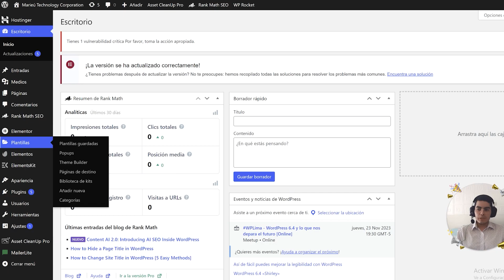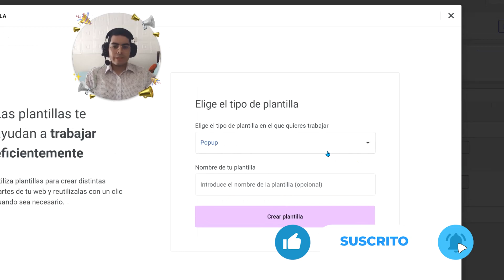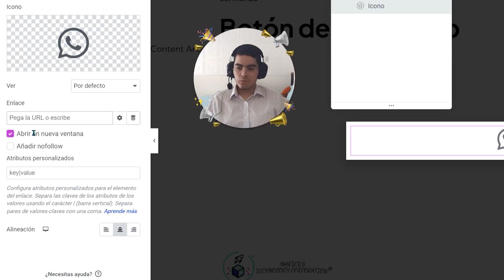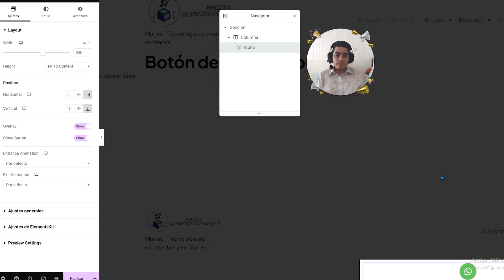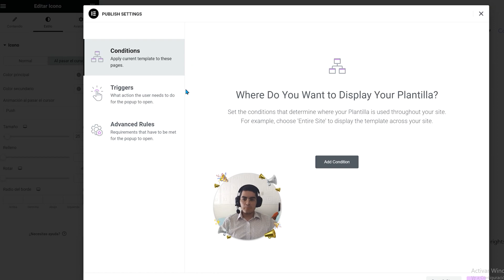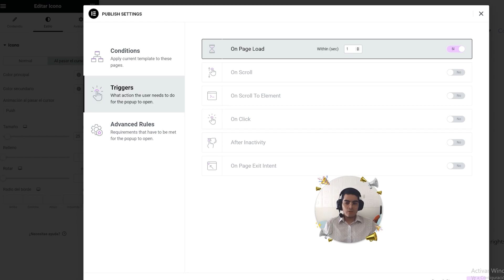👉¡Agregar botón de Whatsapp flotante en Wordpress con Elementor!✨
⭐️¡Te explicaremos todo sobre cómo agregar botón de Whatsapp flotante en Wordpress con Elementor!

✅Guía:
0:00 Introducción
0:13 Vista previa de animación al acercar cursor
0:18 Diagrama de WordPress y Elementor
0:53 Crear nueva plantilla desde Plantillas/Pop-up
1:14 Agregar ícono de Whatsapp
1:33 Crear la API de Whatsapp
2:51 Cambiar contenido, estilo y posición del ícono
4:14 Evitar que se cierre pop-up
4:50 Condiciones y disparadores del pop-up

¿Páginas web?

🌍Palabras clave y hashtag:
* Wordpress
* Elementor
* Botón whatsapp
* Whatsapp flotante
* Chat whatsapp
* Pop up
* Api whatsapp
* Tutorial wordpress
* Tutorial elementor
* Diseño web
* Desarrollo web
* Personalización web
* Plugin elementor
* Plantilla elementor
* Botón flotante
* Chat online
* Atención al cliente
* Marketing digital
* Wordpress tutorial
* Elementor tutorial
* Diseño web
* Desarrollo web
* Personalización web
* Plugin elementor
* Plantilla elementor
* Botón flotante
* Chat online
* Atención al cliente
* Marketing digital
* Diseño web responsive
* Plugins wordpress
* Personalización wordpress
* Mejorar la experiencia del usuario
* Aumentar las conversiones
* Herramientas para webmasters
* Agregar ícono de Whatsapp
* Add WhatsApp icon
* Crear API de Whatsapp
* Cambiar contenido, estilo y posición del ícono
* Condiciones y disparadores del pop-up
* Evitar que se cierre pop-up